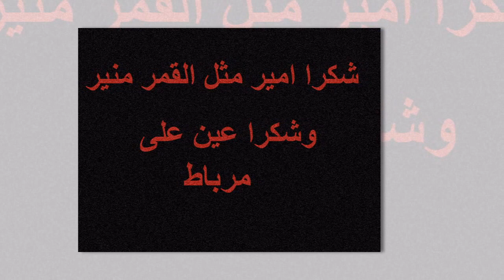مرباط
صور من مرباط -صلاله